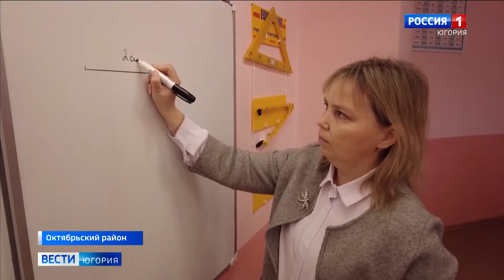Время добрых дел: учителей-волонтеров в Югре становится все больше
Персональный репетитор. В Югре растет количество учителей-волонтеров. Добровольцы помогают восполнить пробелы в знаниях школьникам из многодетных и малообеспеченных семей. Сопровождают наставники и детей мобилизованных югорчан, а также прибывших с эвакуированных территорий, сопредельных с зоной проведения СВО.

Смотрите выпуски "Вести-Югория" на телеканале Россия-1 ежедневно по будням:
утром - 5:07, 5:35, 7:07, 7:35, 8.07, 8:35, 9:00
днём - 14:25
вечером - 21:05
И в выходные:
в субботу - 8:00
в воскресенье - итоговая программа "Местное время. Воскресенье" - 8:00